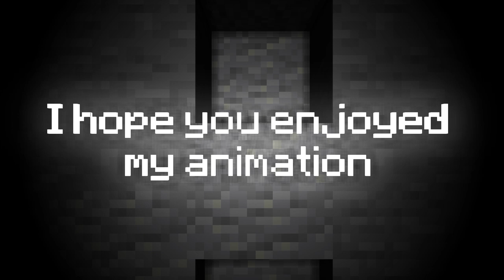The Obsidian - الأوبسيديان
ثلاثة قرويين ينقيبون عن الثروات المعدنية تحت الأرض ، أثناء شقهم للطريقهم يكتشفون كهف غريب !

Three villagers are digging for mineral riches underground, and as they make their way they discover an odd cave!

minecraft obsidian
minecraft obsidian animation
The Obsidian
minecraft animation
Pencil Sharpener
minecraft horror animation
minecraft villager
minecraft villagers
minecraft villager animation
minecraft villagers animation
ماين كرافت انميشن
ماين كرافت انميشن رعب
ماين كرافت انميشن غموض
ماين كرافت الاوبسيديان